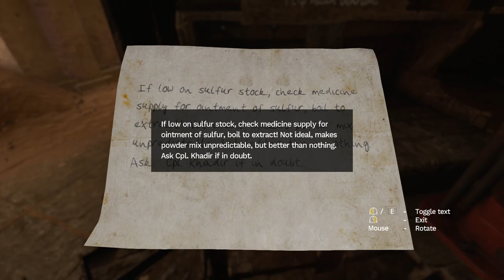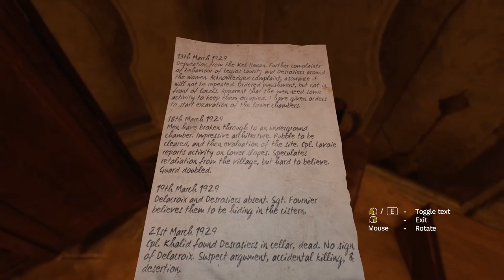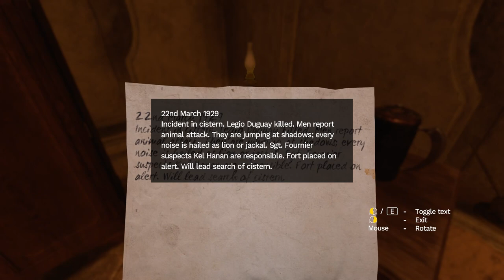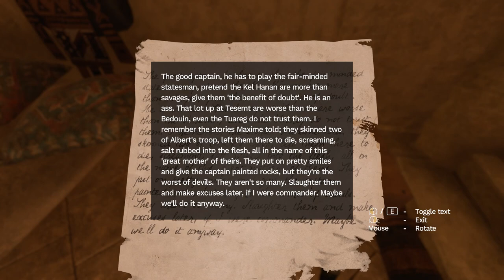Amnesia: Rebirth ○ Ep 5: Encounters of the Fourth Kind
We're on the hunt for a bullet. Unfortunately we didn't find one, at least not one that doesn't require so assemble. So we search and search and search some more for the components and we eventually do find them. However something else has found us. We are then chased out of the fortress to the safety of outside!